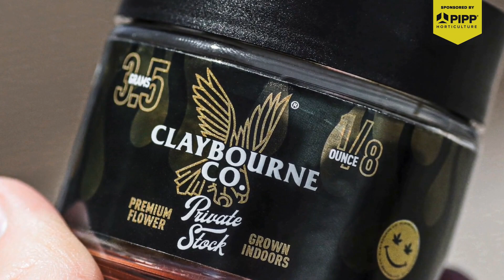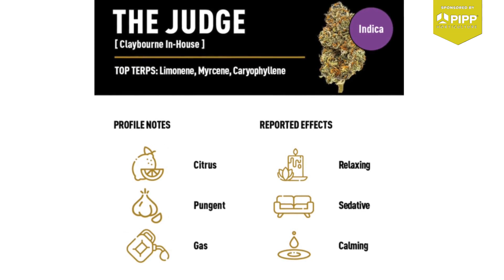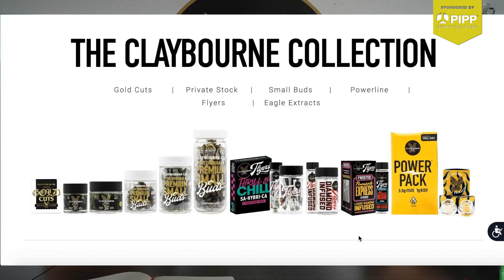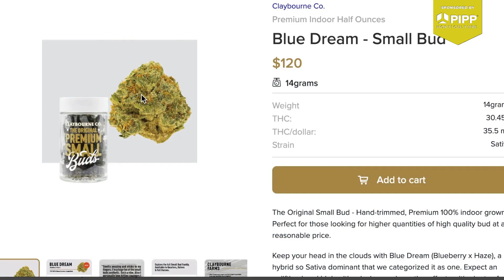Claybourne Co. - Always on the Gass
Embark on an immersive exploration of the dynamic world of cannabis cultivation with host Michael Williamson and special guest Brent Barnes, co-founder and VP of cultivation at Claybourne Co. In this enlightening episode, they delve into the critical importance of prioritizing quality over quantity in the cannabis industry. Discover the fascinating realm of genetic engineering and its potential to enhance cannabis plant quality, as well as the significant impact of environmental factors on genetic expression. Gain exclusive insights into Claybourne's innovative facility design and their ongoing quest for breeding advancements, all while delving into the ever-evolving landscape of cannabis cultivation. This captivating conversation offers a glimpse into the intricacies of this thriving industry, leaving you inspired and informed about the future of cannabis cultivation.

*Medical cannabis is for certified/qualifying patients only. Must be at least 18 years old to view content.

KEY TAKEAWAYS
- Discover the importance of prioritizing quality over quantity in the competitive cannabis industry and how it sets Claybourne apart from the rest.
- Uncover the potential of genetic engineering to enhance the quality and yield of cannabis plants, as shared by host Michael Williamson, an experienced plant breeder.
- Explore the fascinating impact of environmental factors on genetic expression and the challenges of genetic drift in cannabis cultivation.
- Gain insights into the innovative facility design of Claybourne, including a three-story racking system and a specialized airflow system for optimal growth conditions.
- Learn about the long-term process of breeding and the dedication required for true innovation in cannabis cultivation.
- Discover the significance of local partnerships and Claybourne’s widespread availability in over 60% of retail locations in California.

SHAREABLE QUOTES
“We started Claybourne with the idea of the industry needed help with customer service. They needed help pushing a product in a direction that said, hey, this is good quality product, but also we can have a real business that supports you in this aspect.”

“I find it so fascinating when people say, multi tier doesn't work, or triple tier doesn't work. I mean, we've seen five tiers. It is never a function of the racking or trays being the issue. It is always 100% the mechanical, engineering and design associated with the HVAC system.”

ABOUT CULTIVATION ELEVATED
If you are a grower or owner looking to optimize your existing or new cultivation facility or anyone looking to cultivate more in less space, then this is the show for you. Each week, join Host Michael Williamson as he travels across the country, to explore the world of vertical farming and the future of cannabis and food production through his conversations with leading industry operators, growers and executives who are demonstrating success and resilience as growers and cultivators. Each episode provides stories and key insights that will inspire and show you first-hand, how each of these companies have overcome challenges, and found their own path to success.

About Pipp Horticulture:
Pipp Horticulture is the leading space-saving mobile indoor vertical grow racking systems provider. All Pipp Horticulture products are made in the USA and easily integrate with other essential grow equipment like lighting, irrigation, drainage, and airflow systems. Reduce vertical farming costs with Pipp Horticulture’s high-density Mobile Vertical Grow Rack Systems.